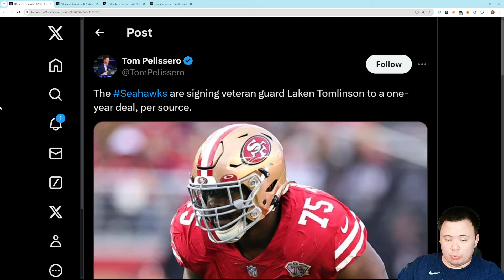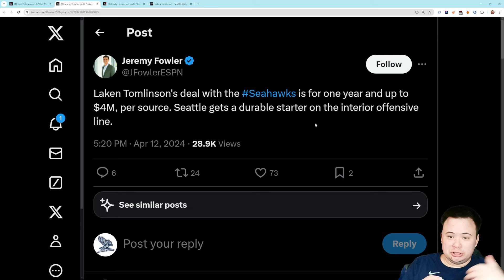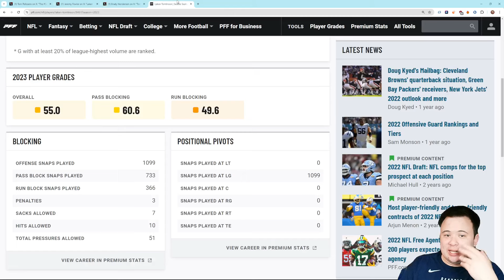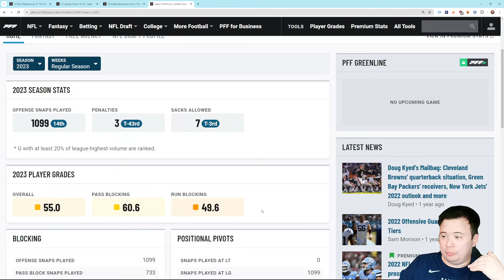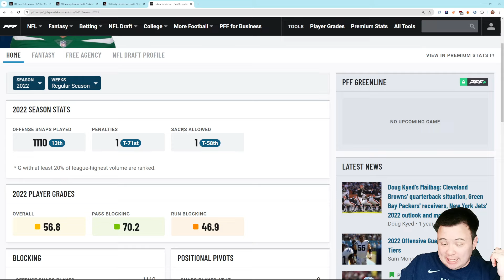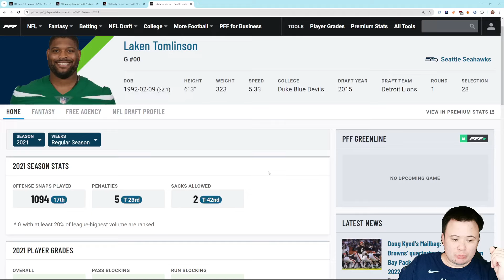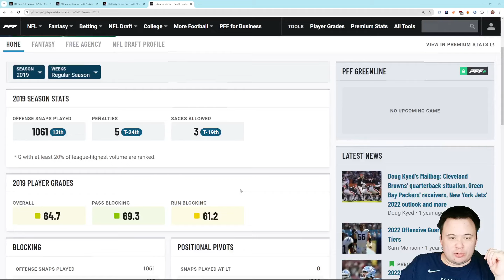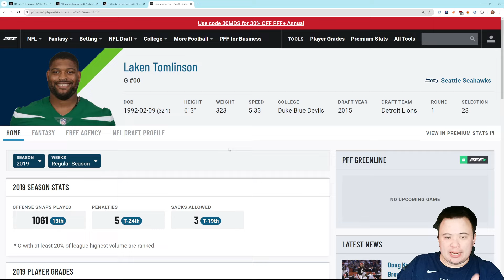BREAKING NEWS: Seattle Seahawks sign LG Laken Tomlinson to 1 year deal worth up to $4 million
Seems about fair.